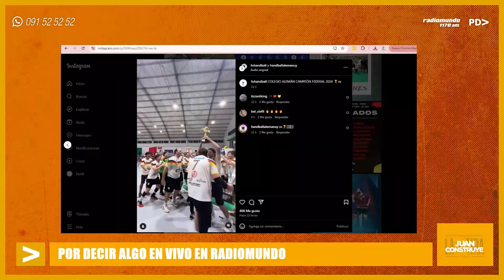PDARadio #979 | Alemán Handball, indios, cricket, Peñarol y política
El Colegio Alemán salió campeón de handball masculino una vez más y entrevistamos al jugador Faustino Martín. Hablamos con Emiliano Albín, intendente de la ciudad deportiva de Peñarol, en la previa de la semifinal de la Libertadores. Hablamos de las metáforas deportivas utilizadas por los candidatos en la campaña electoral, y Facundo Castro nos trajo un informe con todo lo que hay que saber del cricket.

🎙️ Escuchanos y miranos en vivo
Todos los lunes a las 21 hs de Uruguay